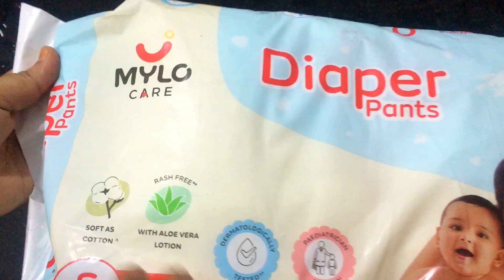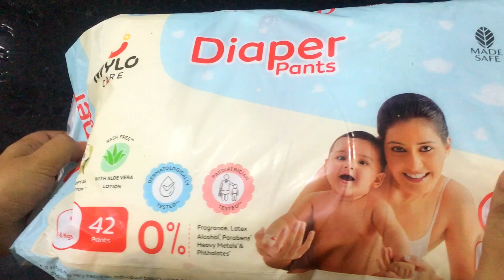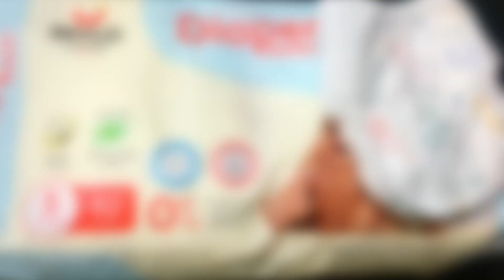Mylo care disposable diaper review/ from Flipkart